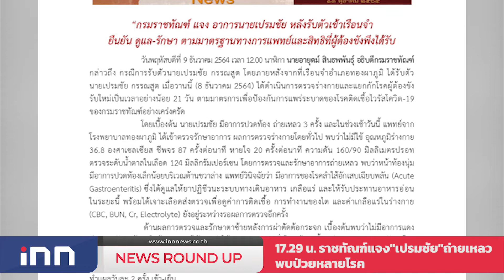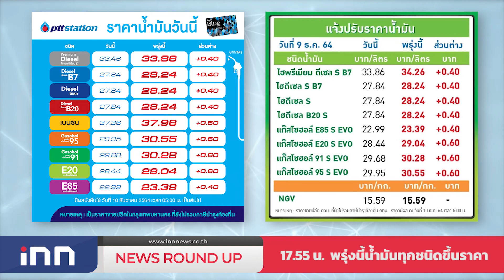พรุ่งนี้ น้ำมันทุกชนิดขึ้นราคา : เกาะสถานการณ์ 18.30 น.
17.14 น. "ดร.สุชัชวีร์"ลาออกจากอธิการบดีสจล.
17.29 น. ราชทัณฑ์แจง"เปรมชัย"ถ่ายเหลว-พบป่วยหลายโรค
17.32 น. พรรคไทยศรีวิไลย์เปิดตัว"ประยูร"ว่าที่ผู้สมัครผู้ว่ากทม.
17.41 น. "ศักดิ์สยาม"เร่งพัฒนาท่าเรือสำราญขนาดใหญ่
17.55 น.  พรุ่งนี้น้ำมันทุกชนิดขึ้นราคา